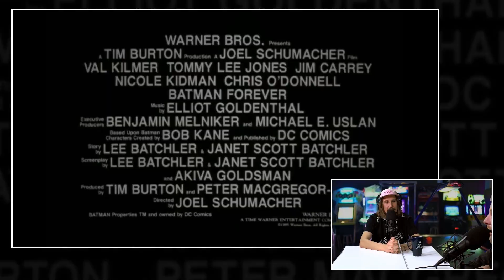Michael Keaton wees recordbedrag af bij Batman Forever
Er is veel te doen geweest om de productie van Batman Forever. Zo stonden er vele bekende acteurs waaronder Leonardo DiCaprio en Matt Damon om Robin te spelen. Waagden zowel Michael Jackson als Robin Williams een poging om The Riddler te gaan spelen, dit werd natuurlijk uiteindelijk Jim Carrey. Ook waren er op de set zelf een hoop strubbelingen onderling. Zo zou Val Kilmer een absolute nachtmerrie voor de cast en crew zijn geweest en kon Tommy Lee Jones zijn tegenspeler Jim Carrey niet uitstaan. Last but not least wees Tim Burton's Batman Michael Keaton de rol om opnieuw Bruce Wayne te spelen af omdat het script volgens de acteur erg matig was. Dit ondanks een recordbedrag van maar liefst 20 miljoen dollar. Bekijk hier de volledige aflevering